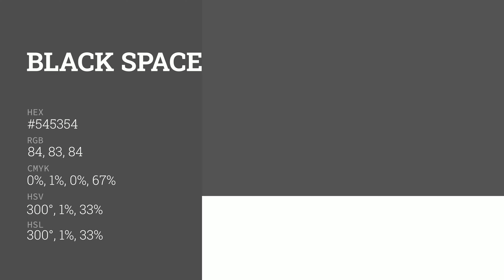Black Space color #545354 hex color - Brown color - Cool color 545354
What color is Black Space ? #545354 hex color - Brown color - Cool color 545354

Hex #545354 Color Code is also known as Black Space color.